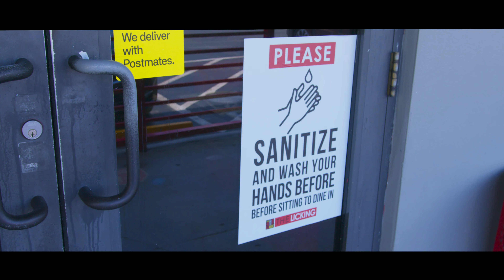The Do's & Don’ts of Restaurant Re-Openings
As Miami Gardens Restaurants re-open, here are the rules and protocols that we all must abide by.